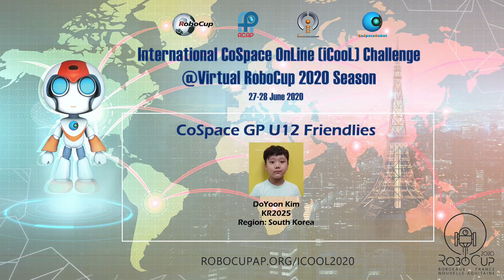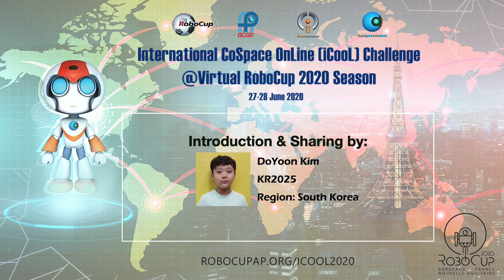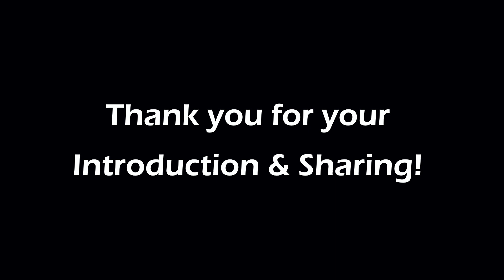S3.4 CoSpace GP U12 - KR2025 (South Korea Region)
[iCooL@Virtual RoboCup 2020 - Highlighted Matches & Sharing Session 3]

to easily access and share all the playlists for iCooL Challenge @Virtual RoboCup 2020!

CoSpace GP U12 Finalist:
KR2025 (South Korea Region)

The match video featured on RCAP Academy YouTube Channel with the most “Likes” and channel subscriptions will be awarded with an “iCooL Influencer Award”.